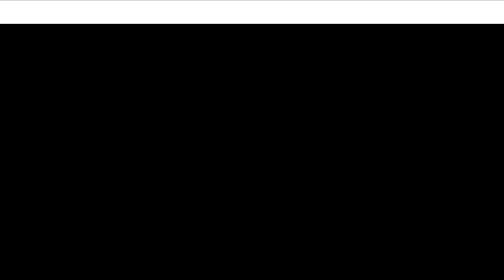Iron Sight - Novo FPS | ✅ Download LIBERADO | 🔑 Keys na descrição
Não irei trazer VÍDEO SEM CONTEÚDO! Se buscam informações e dicas sobre o jogo, você esta no canal certo =)

Projeto SquadTV O seu portal de Notícias sobre Black Squad

➡️ Link do meu canal do Discord para entrarem em contato comigo por voz/texto e jogarem também!

🖥 SETUP 2.0

◼ Placa de Vídeo XFX Radeon RX 480 8GB 256bits GDDR5
◼ Processador Intelcore i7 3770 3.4Ghz
◼ 2x RAM 8GB DDR3
◼ Placa Mae p8b75-m le
◼ Monitor Acer V246HL 24 Polegadas 5ms 60hz

Obs: SIM! RODA TUDO NO ULTRA!
Obs2: NÃO! DEPENDENDO DO JOGO, NO ULTRA,  O FPS CAI PRA 30 (NA GRAVAÇÃO), MAS ISSO É AJUSTÁVEL! NAO PERDE QUALIDADE DO ULTRA PRA HIGH.

➡️ Meu skype: dark_sinistrow (quase não uso, pra conversar, é mais pra divulgar os vídeos em massa!)